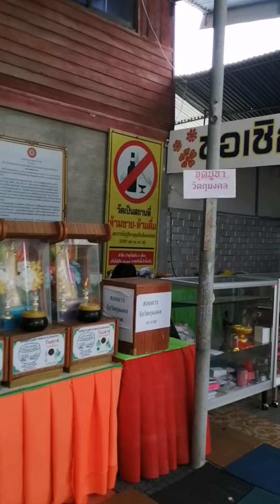วัดบ้านด่าน หลวงพ่อทอง